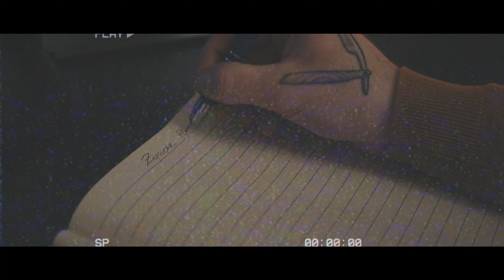Barber Igor-Życiowa Puenta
kolejny singiel promujacy CD" ZZWBW-"życioweczka  która daje do oceny WAM...:)
za klip odpowiedzialny jest @MichalKuzminski ….👊🏻😎💯
dziekuje wszystkim osoba ktore przyczynily sie do powstania tego projektu..Wielki Szacunek dla wszystkich was !!...Zapraszam do odsłuchu..👊🏻😎